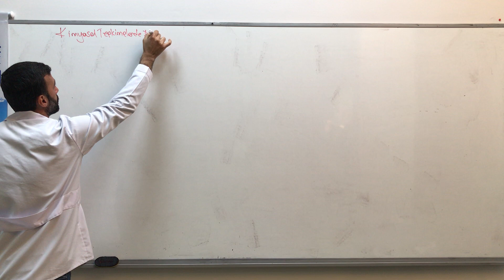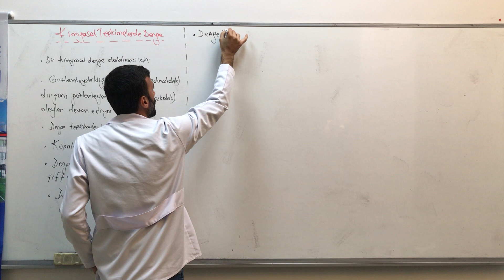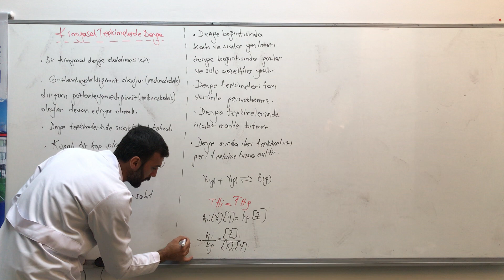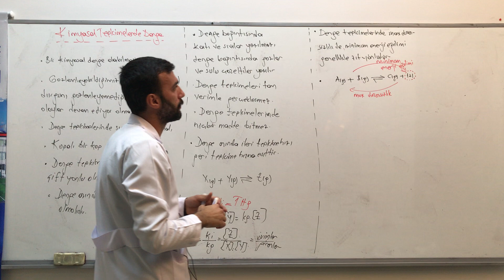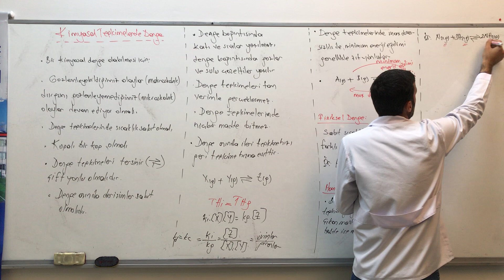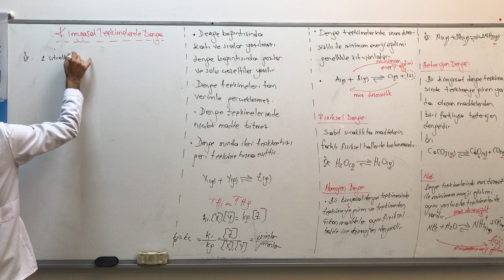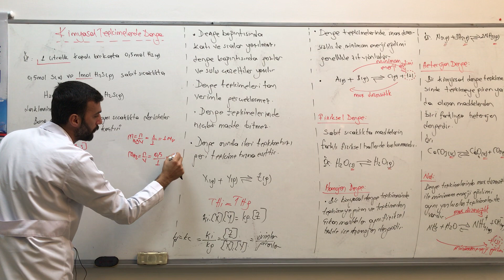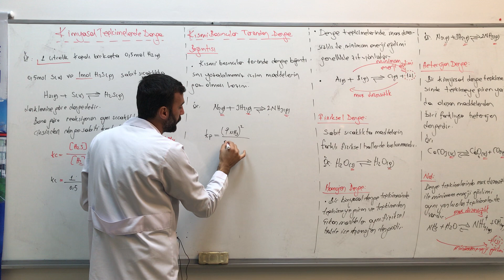EKVATOR UZAKTAN ÖĞRETİM-12.SINIF-KİMYASAL TEPKİMELERDE DENGE 01